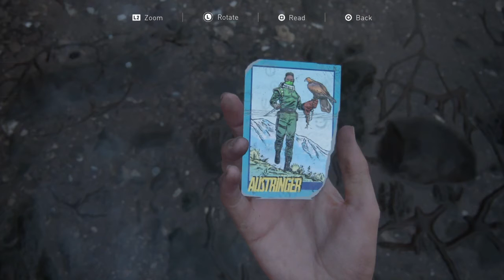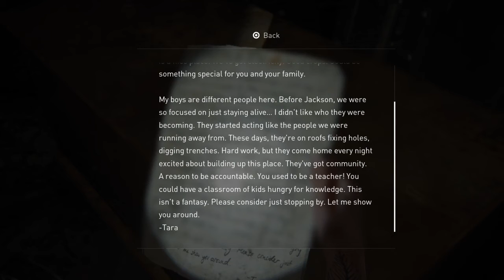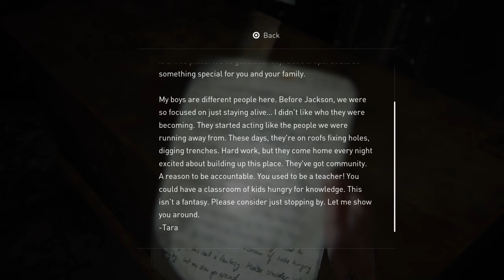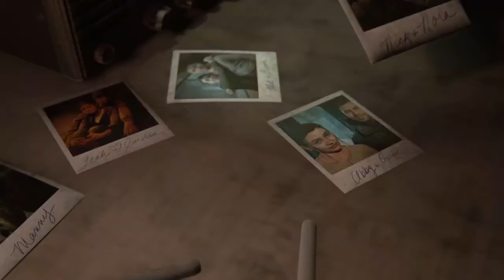Time To Face The Music Or Are You Just Stringing Me Along? - The Last Of Us 2 Part 10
The Last of Us 2 Walkthrough In 2022. The Last of Us 2 is set five years after The Last of Us (2013), The Last of Us 2 focuses on two playable characters in a post-apocalyptic United States whose lives intertwine: Ellie, who sets out for revenge after suffering a tragedy, and Abby, a soldier who becomes involved in a conflict between her militia and a religious cult.

The Last of Us 2 is an action-adventure game played from a third-person perspective featuring elements of the survival horror genre. In The Last of Us 2 the player traverses post-apocalyptic environments such as buildings and forests to advance the story. The player can use firearms, improvised weapons, and stealth to defend against hostile humans and cannibalistic creatures infected by a mutated strain of the Cordyceps fungus. Control intermittently switches between Ellie and Abby; the player also briefly controls Joel in the opening sequence. The nimble nature of the player character introduces platforming elements to the game, allowing the player to jump and climb to traverse environments and gain advantages during combat. The player can break glass objects such as windows to access certain areas or obtain supplies. Some areas in The Last of Us 2 are navigated by horse or boat.

Combat in The Last of Us 2; the player can use long-range weapons such as rifles and bows, and short-range weapons such as pistols and revolvers. The player is able to scavenge limited-use melee weapons such as machetes and hammers, and throw bricks and bottles to distract or attack enemies. Collected items can be used to upgrade weapons at workbenches or craft equipment such as health kits, Molotov cocktails, and makeshift silencers. The player can collect supplements to upgrade skills in a skill tree; training manuals found throughout the environment unlock additional skill tree branches, allowing upgrades to attributes such as the health meter, crafting speed, and ammunition types.

Though the player can attack enemies directly, they can also use stealth to attack undetected or sneak past them. "Listen Mode" allows the player to locate enemies through a heightened sense of hearing and spatial awareness, indicated as outlines visible through walls and objects. In the cover system, the player can crouch behind obstacles to gain advantages in combat, and can also crawl in a prone position to evade enemies. Hostile enemies use artificial intelligence; they may take cover or call for assistance, and can take advantage when the player is distracted, out of ammunition, or in a fight. The player may be impaled by an arrow, which will progressively decrease their health meter and disables Listen Mode until removed when in cover. Player companions, such as Dina, assist in combat by killing enemies or announcing their location.

Developer: Naughty Dog
Publisher: Sony Interactive Entertainment
Directors: Neil Druckmann, Anthony Newman, Kurt Margenau
Writers: Neil Druckmann, Halley Gross